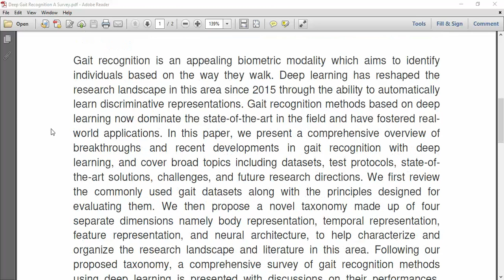Deep Gait Recognition A Survey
IEEE PROJECTS 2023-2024 TITLE LIST

* Complete Source Code
* Complete Documentation
* Complete Presentation Slides
* Flow Diagram
* Database File
* Screenshots
* Execution Procedure
* Video Tutorials
* Supporting Softwares

Support Specialization
* 24/7 Support
* Ticketing System
* Voice Conference
* Video On Demand
* Remote Connectivity
* Document Customization